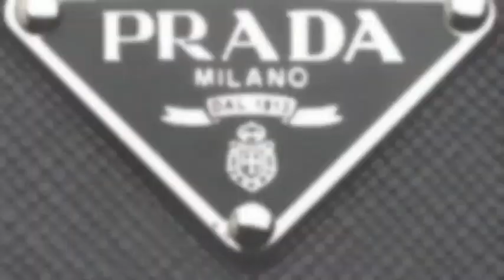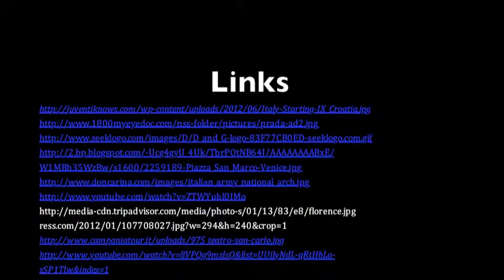Italian Culture Past Present